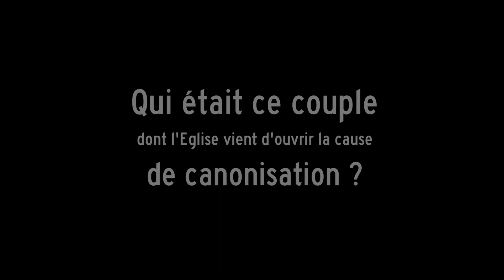J'entrerai au ciel en dansant - bande annonce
Le parcours exemplaire, lumineux et tragique d’un couple de Rwandais, Daphrose et Cyprien Rugamba, est présenté dans un documentaire inédit, coproduit par Saje et KTO. KTOmag nous a permis de reproduire ici l’interview d’Hubert de Torcy, directeur de Saje et producteur.

À retrouver sur KTO lundi 26 décembre à 20h45.